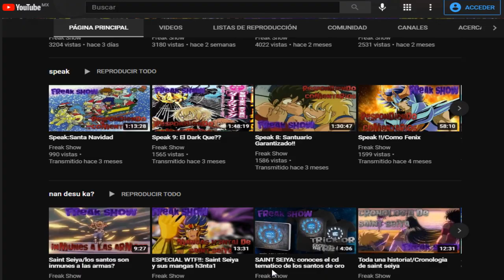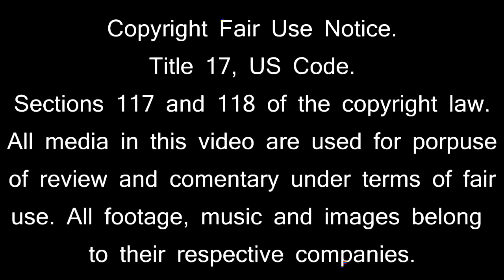Saint Seiya episodio g assassin parte 18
el fuego del infierno y el relampago de los cielos , ikki y aioria colisionann en una batalla mortal